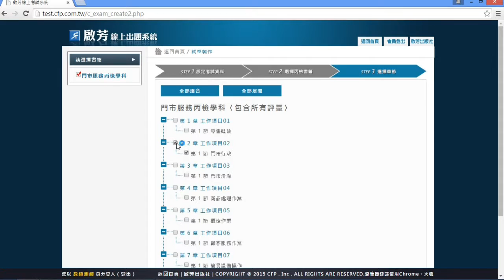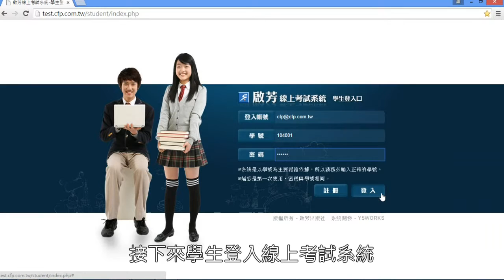【啟芳線上考試系統】2分鐘製作線上丙檢考試～每次考都會隨機抽題！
登入啟芳線上考試系統
請輸入帳號、密碼及驗證碼，點選【登入系統】

建立丙檢考場
點選【丙檢專區/考場設定】
點選【新增考試】，設定班級、考試名稱、考試門檻等，按【下一步】
勾選丙檢科目，按【下一步】
勾選章節範圍，按【選擇考試題數】
輸入題數，再按【設定完成】，丙檢考場就設定完成囉！

學生端檢視結果
學生登入線上考試系統，點選【丙檢專區/我的考卷】
就會看到老師建好的考場，點選筆的圖示即可開始考試